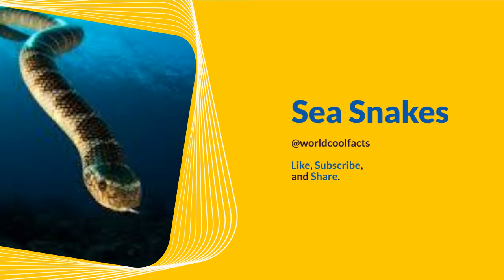Sea Snakes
Discover the mysterious world of sea snakes with our latest video, "5 Incredible Facts About Sea Snakes"! Dive deep into the ocean to learn about their unique adaptations, habitat, diet, and surprising behaviors. Did you know that some sea snakes can hold their breath for up to 8 hours? Or that they have one of the most potent venoms in the animal kingdom? Whether you're a marine biology enthusiast or just curious about these fascinating creatures, this video is perfect for you.